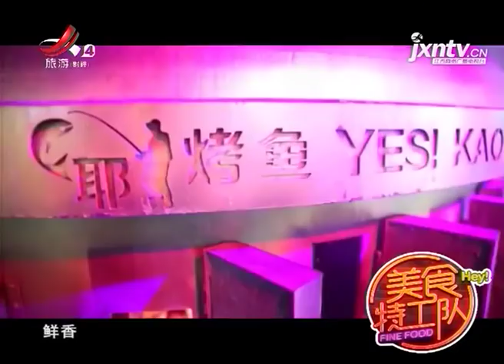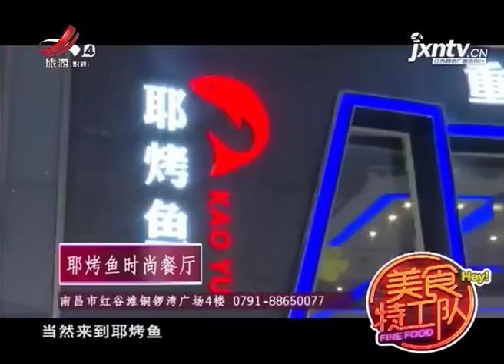《美食特工队》烤鱼盛宴拼盘 20181029